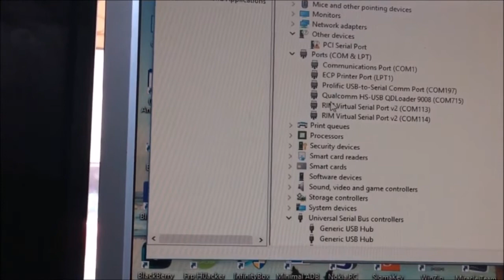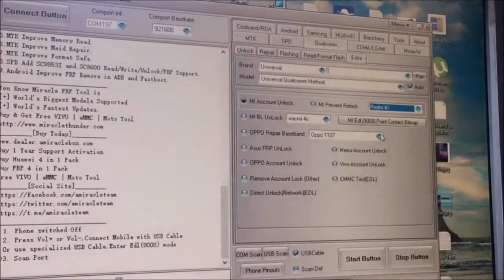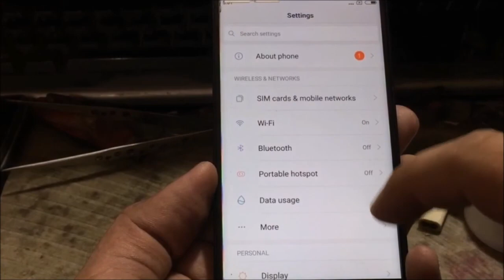Unlock Xiaomi Redmi 4x MI Account Remove In Edl Mode Done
Unlock Xiaomi Redmi 4x MI Account Remove Done With Miracle Box